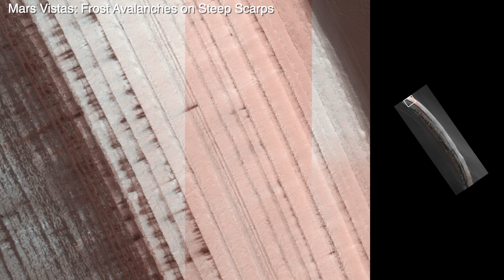Mars Vistas: Frost Avalanches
Image for Nasa's Mars Reconnaissance Orbiter showing frost avalanches on a steep scarp.  High resolution images show dynamic geologic processes on the surface of Mars.